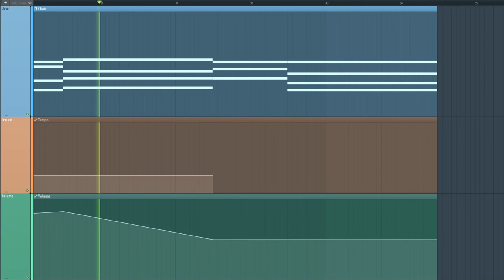Choral No 1 - Turn, Lord (Върни се, Господи)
This is my first choral and it is in G minor. For the lyrics I used one of the psalms from the bible (psalms 6 no 4) - "Turn, LORD, and deliver me; save me because of your unfailing love.". I used the Bulgarian text - "Върни се, Господи, избави душата ми; Спаси ме заради милосърдието Си;", but the meaning is more or less the same.

I spent quite some time making it and I hope that you will enjoy it :D